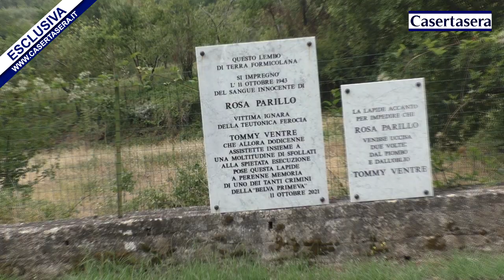Casertasera.it Formicola, uccisa dai tedeschi dopo quasi 80 anni parla un testimone oculare.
L'informazione online della provincia di Caserta.Rosa Parillo uccisa a Lautuni (Formicola) da un soldato tedesco.Parla un testimone oculare.